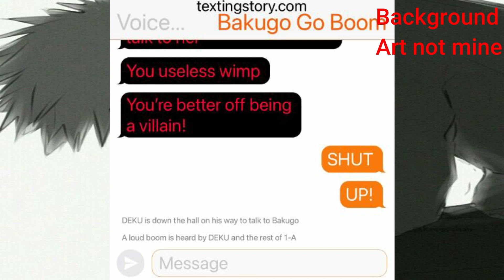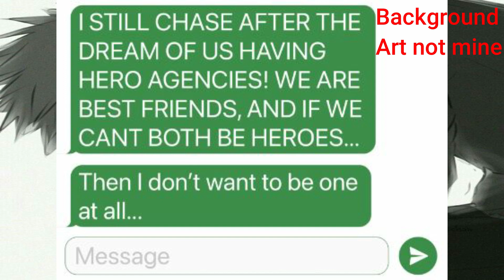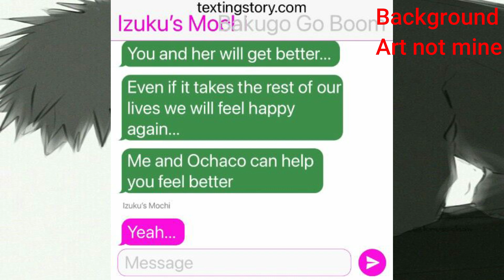MHA Texts: Bakugo is Depressed?! BakuCamie: Part 3! (Read Description!)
Bakugo is upset after Camie Revealed she was Sick... Deku goes to talk to him...

Ships: BakCamie, IzuOcha (a little bit)